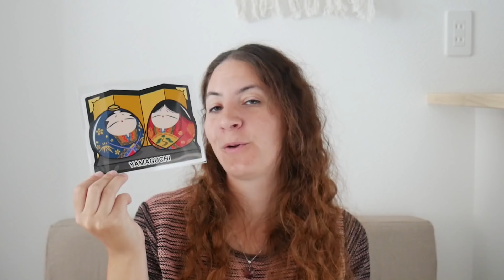Bilan PVT d'Octobre : entre joie et déception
Bonjour mina-san ! Voici mon bilan de mon quatrième mois au Japon avec le Programme Vacances Travail !
Au programme :
- la préfecture de Saga avec Arita, Imari, le village Okawachiyama, Yutoku Inari Jinja, le parc Mifuneyama gakuen et le parc historique de Yoshinogari
- la préfecture de Fukuoka avec la ville de Fukuoka, Yanagawa, Nanzo-in, le temple des grenouilles Kaeru dera, Itoshima et le musée des toilettes TOTO.
- la préfecture de Yamaguchi avec les grottes d'Akiyoshido, la ville de Yamaguchi, le sanctuaire Motonosumi Inari et Iwakuni.
- la préfecture de Hiroshima avec Miyajima, Okunoshima, le parc mémorial de la paix et la ville d'Onomichi.
- la préfecture d'Okayama avec Kurashiki et la ville d'Okayama.

Yatai chez Rémy : 屋台 レミさんち

Je m'appelle Audrey et je crée des vidéos sur YouTube de mon pays coup de cœur : le Japon ! Actuellement en France, j'ai vécu un an au Japon et j'ai visité 46 de ses 47 préfectures :)

🎵 Musique 🎵
Heart Starts Beating (Hooksounds)

📷 Matériels 📷
- Appareils photo : Panasonic Lumix G7 & Go Pro Hero 6
- Montage : Adobe Premiere CS6

Dédicacé à :
Christiane H.